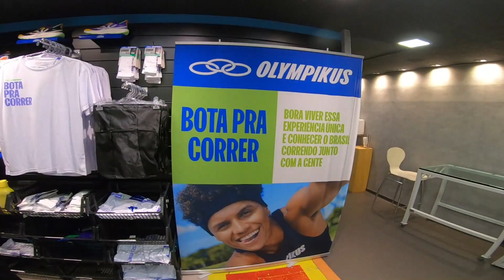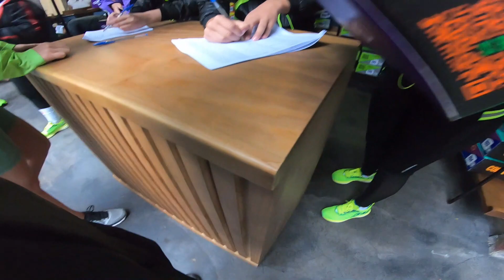TREINÃO BOTA PRA CORRER OLYMPIKUS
FDS tive a chance de participar desse treinão da oly,pikus e procorrer e assim testar o corre 3 (finalmente) e curti muito
🔻🔻QUER AJUDAR O CANAL🔻🔻
 🔻- MANDA AQUELE SUPER VALEU🔻
 - Seja membro deste canal e ganhe benefícios:
🔻PARCEIROS & CUPONS🔻
🔻BIRD SPORTS - @birdsportsbrasil
🔻ULTRA HANNUCH
🔻JASPER MOTOR GARAGE
🔻CANFOREX CREME - @canforexcreme - CUPOM: FELLAS30

🔻SEGUE NOIZ 🔻
🔻EQUIPE 🔻
FELLAS Running Team
🔻COACH 🔻